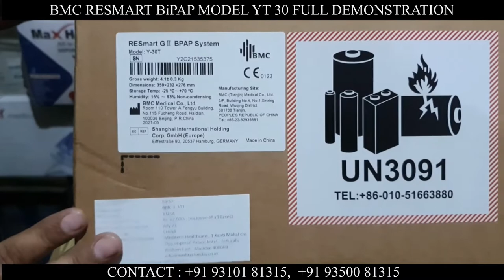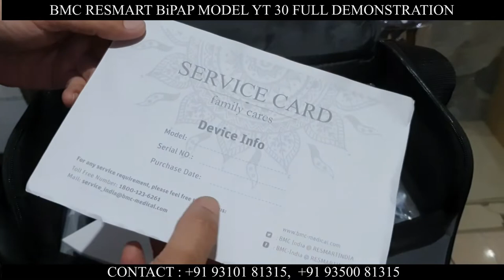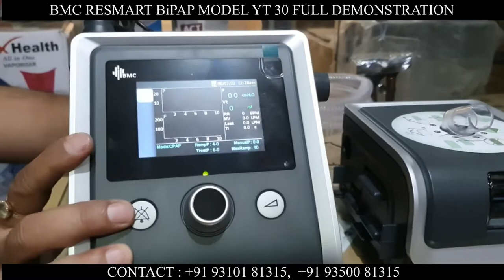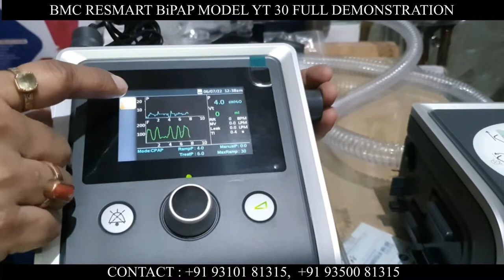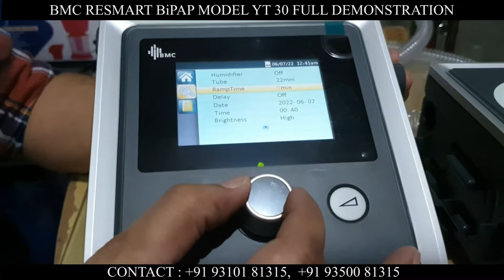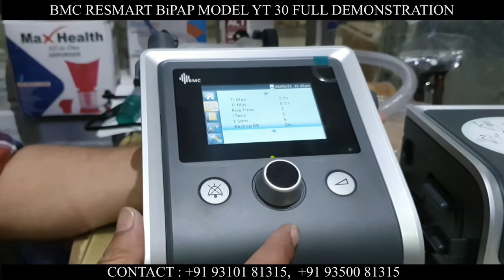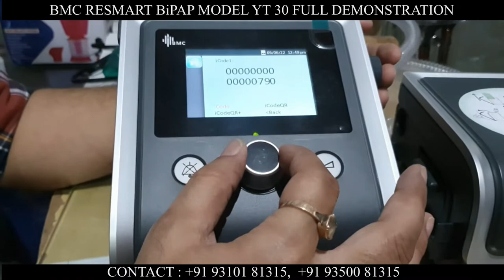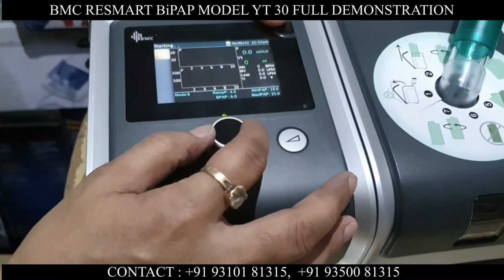BMC RESMART BiPAP MODEL YT 30 DEMONSTRATION